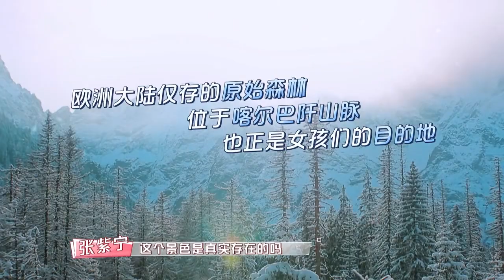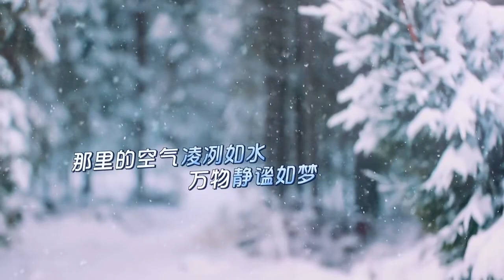太危險！楊超越滾下雪山！雪地徒步危險重重 橫衝直撞20歲S2|綜劇安利社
《横冲直撞20岁》是由腾讯视频出品的青春探险真人秀，火箭少女101的11位女孩在无水无电无信号的条件下徒步撒哈拉沙漠、穿越喀尔巴阡山，完成了一场横冲直撞探险。
《拜托了冰箱5》是腾讯视频出品的一档明星美食脱口秀节目。节目由何炅与王嘉尔一起担任主持，每期2位明星大咖和自己的冰箱一起来到节目现场，通过揭秘冰箱来与6位性格各异的主厨畅聊美食生活、八卦趣事，每期两位主厨利用明星冰箱食材进行15分钟创意料理对决，本季明星大咖将参与帮厨。